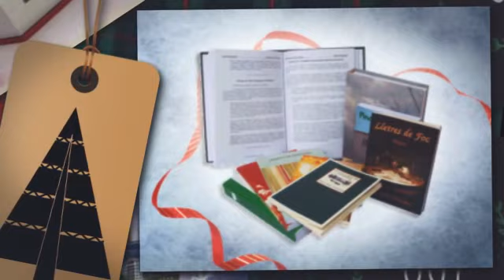Felicitación AG Ediciones S.L.U. 2017